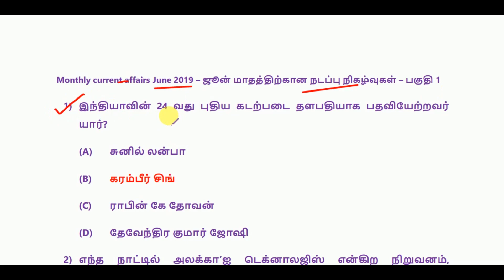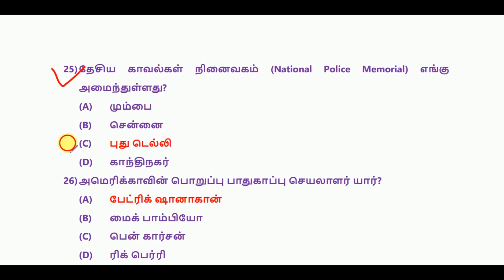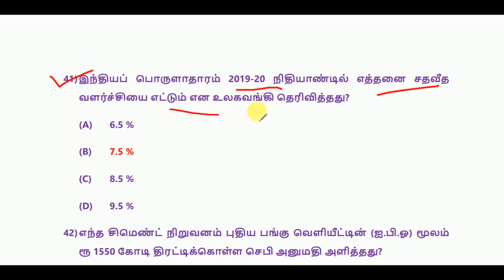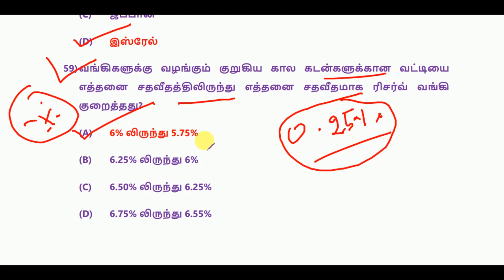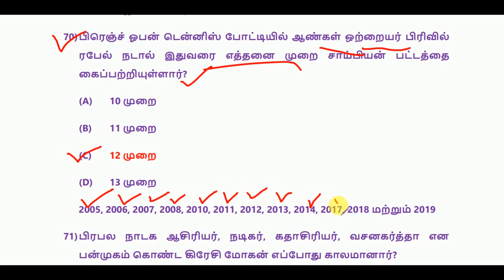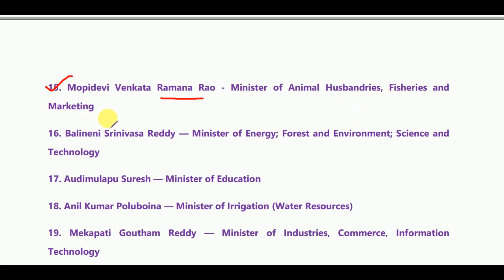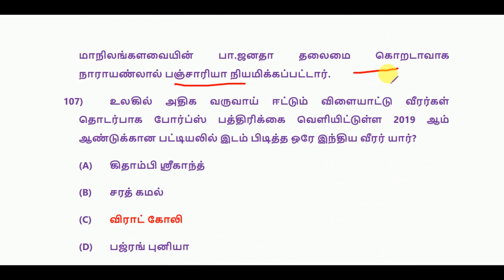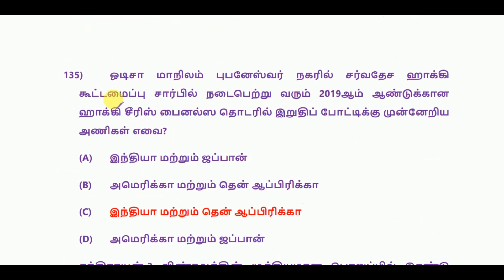Monthly Current Affairs in Tamil - June 2019 | SSC, RRB, TNPSC | World's Best Tamil - Part 1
Monthly Current Affairs in Tamil -  June 2019 – Part 1